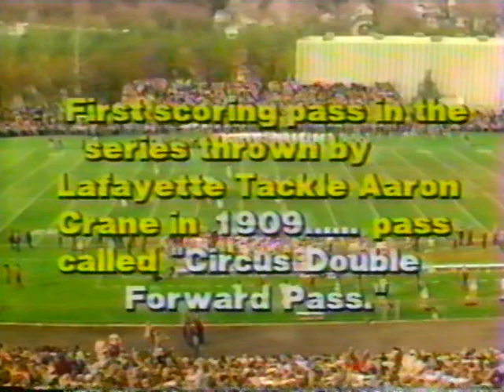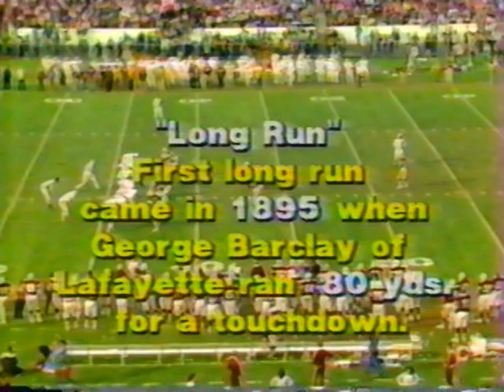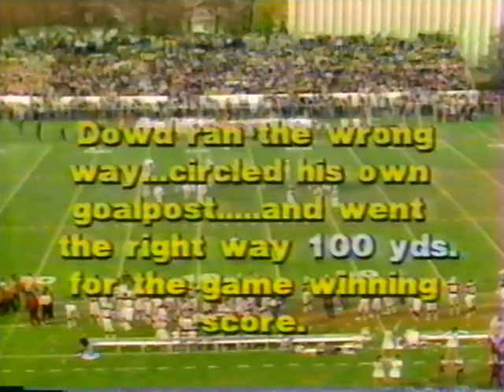Lafayette - Lehigh 1982 #4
4th Quarter almost till the end of the game